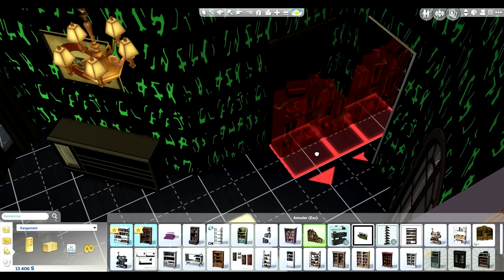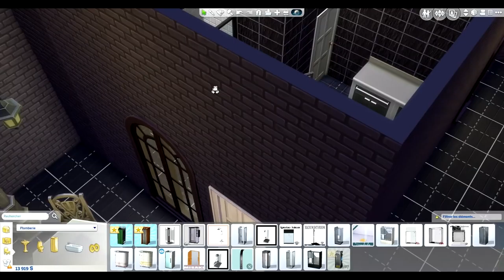Wedding Bitch Challenge #40: Relooking du manoir [The Sims 4]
❀Suis-moi... ^-'

• TeamSpeak actuel (Je vous conseille d'aller regarder sur la dernière vidéo sortie afin d'être sur que l'adresse n'a pas changée):

◘ Deviens membre sushi + sur mon site pour avoir accès à tout le contenu bonus

 Liste des sites où je télécharge, Qr code tomofachi life, avantage sur le TeamSpeak, etc...

C'est gratuit! Inscris-toi ici!

○ Pour rappel, je ne fais pas de wifi avec mes abonnés.
• ACNL - Code Onirique de Sweetie: 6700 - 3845 – 2774
• Mon Code boutique dans La Nouvelle Maison du Style: Z92A05S52